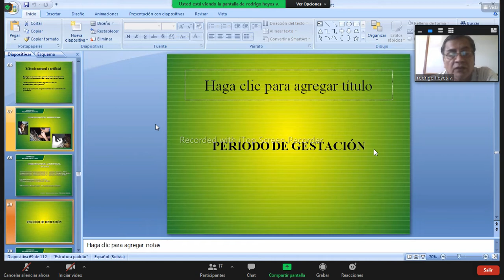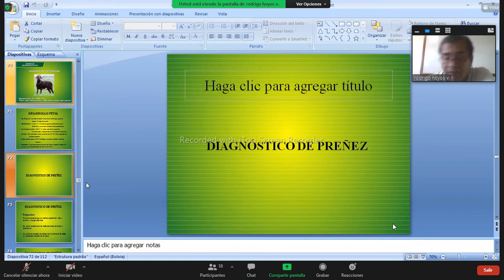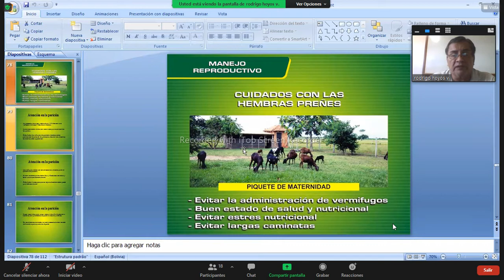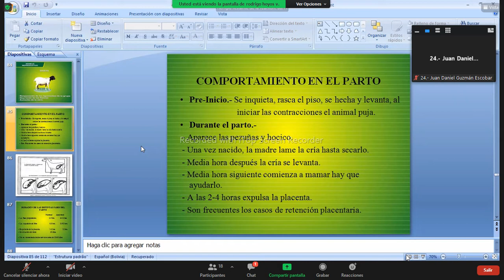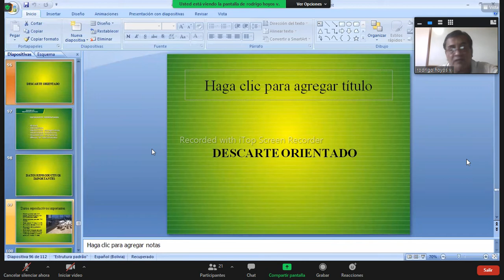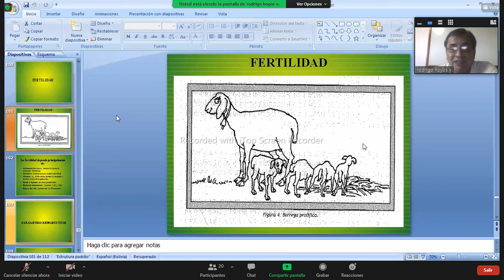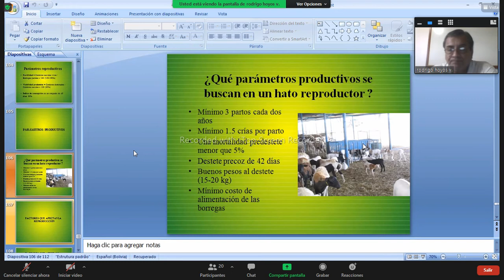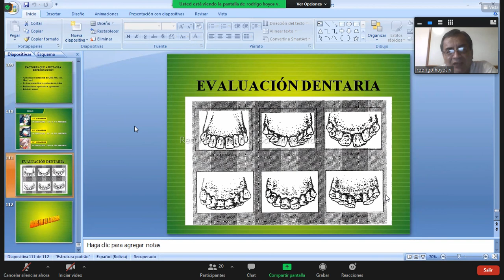ZOT109"B" PRODU. DE OVINOS CAPRINOS Y CAMELI.🐏 DR RODRIGO HOYOS diapo 68a112FERTILIDAD,PARAMETROS